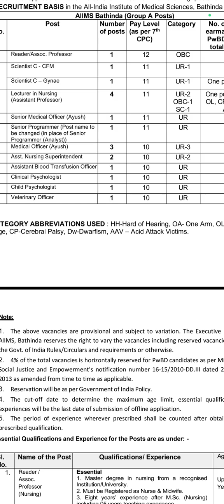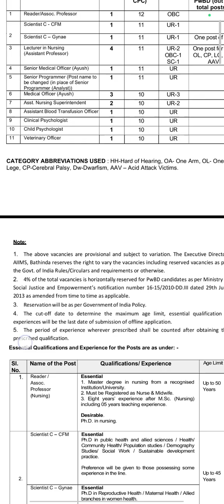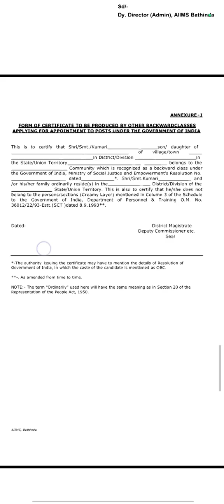AIIMS BHATINDA RECRUITMENT 2024 || VARIOUS POSTS 2024